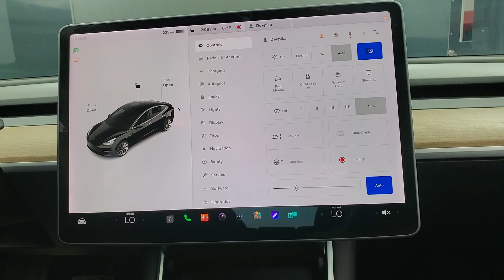2018 Tesla Model 3 Long Range NAVIGATION BACK-UP CAMERA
Stock #:067380
ONE OWNER, 2 KEYS, BACK-UP CAMERA, BLUETOOTH CONNECTION, HEATED FRONT SEATS, HEATED REAR SEATS, KEYLESS START, NAVIGATION SYSTEM, POWER DRIVER SEAT, POWER PASSENGER SEAT, USB, AWD, 118-POINT INSPECTION PROCESS.